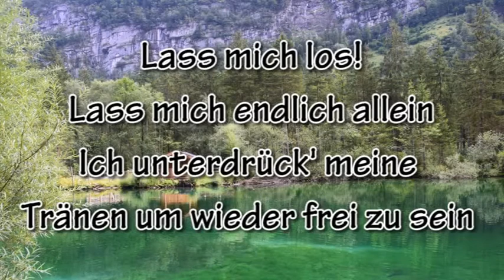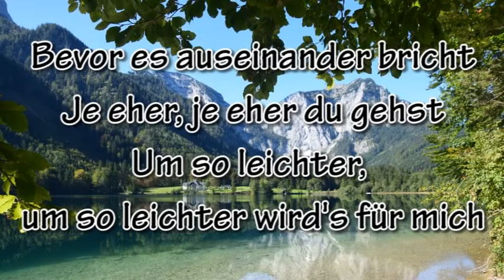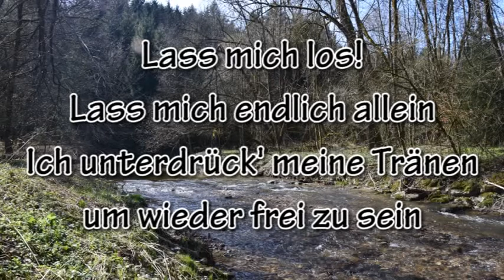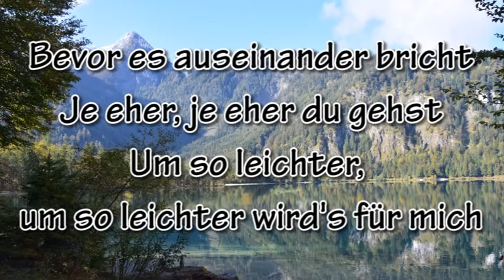Flugzeuge im Bauch - Oli P.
The pictures are my own.